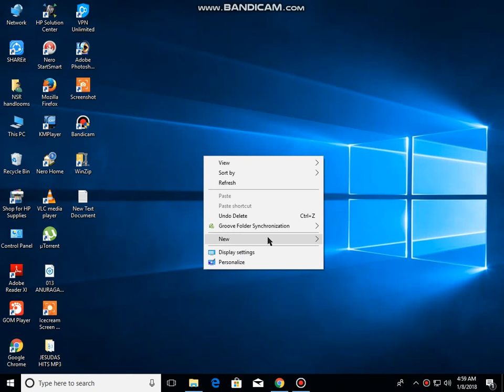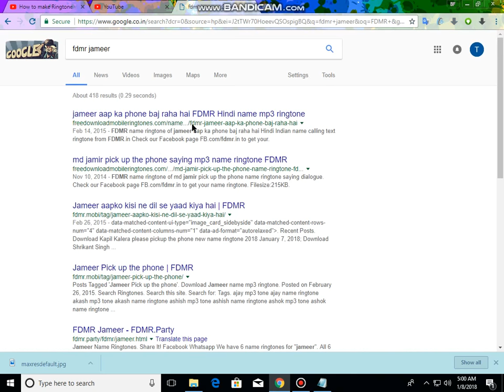How to make Ringtone with Your Name Tutorial In Telugu || NISHAR , LEELA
మీ పేరు తో  రింగ్ టోన్ చేయడం ఎలా?How to make Ringtone with Your Name Tutorial In Telugu,ms excel 2007 tutorial in telugu,ms word 2007 tutorial in telugu,c language tutorial for beginners in telugu,
FDMR